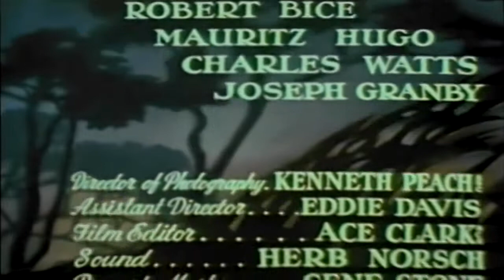The Cisco Kid 50s TV Western episode 11 of 33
This video has been restored and compiles under Public Domain and Derivative Works guidelines by Timeless Television. The Cisco Kid is a half-hour American Western television series starring Duncan Renaldo in the title role, the Cisco Kid, and Leo Carrillo as the jovial sidekick, Pancho. Cisco and Pancho were technically desperados[citation needed], wanted for unspecified crimes[citation needed], but instead viewed by the poor as Robin Hood figures who assisted the downtrodden when law enforcement officers proved corrupt or unwilling to help.[1] It was also the first television series to be filmed in color,[2] although few viewers saw it in color until the 1960s.